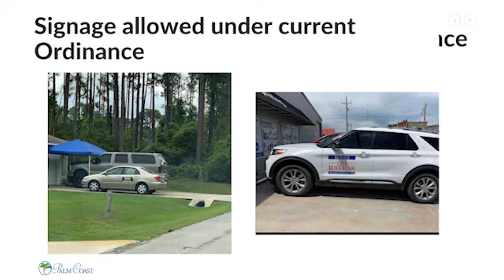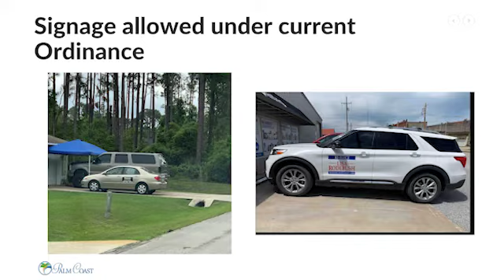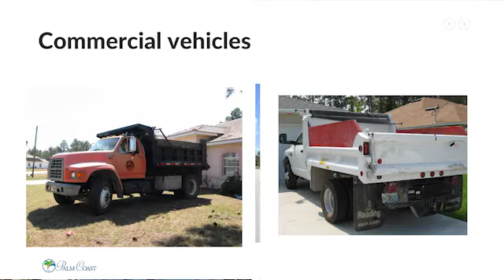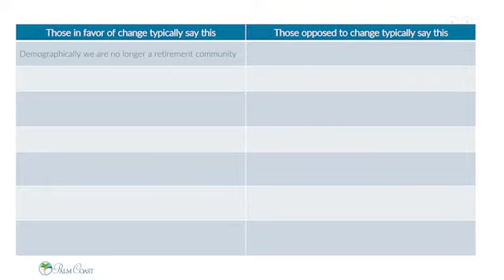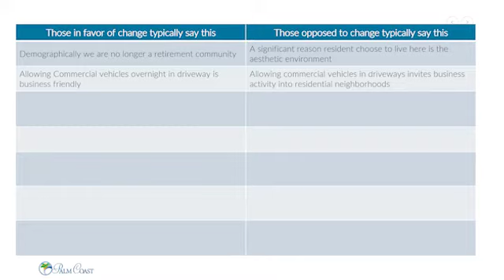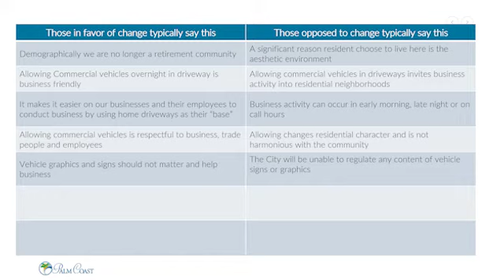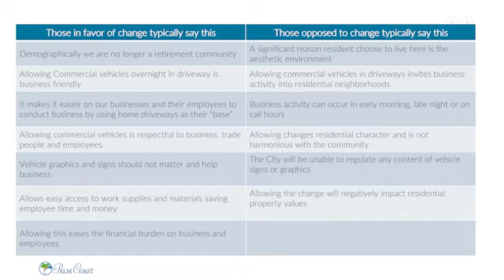Virtual Town Hall: Code Survey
City of Palm Coast Chief Development Officer, Jason DeLorenzo; Code Enforcement Manager, Barbara Grossman; and Code Enforcement Supervisor, Luis Mendez talk about the City's current code survey regarding vehicle parking with advertising markings in residential driveways. Find out more about the survey and how to participate